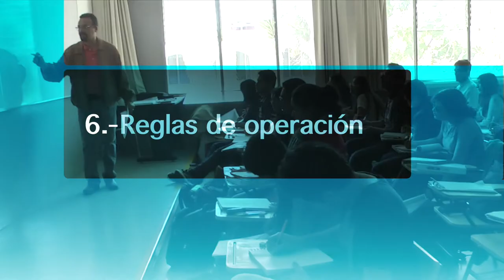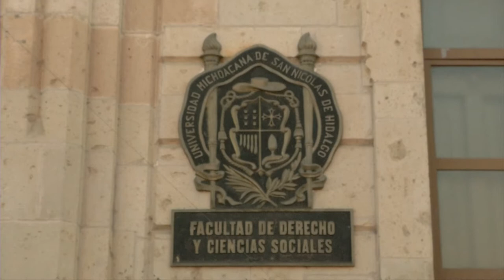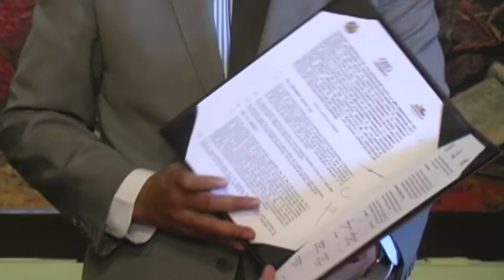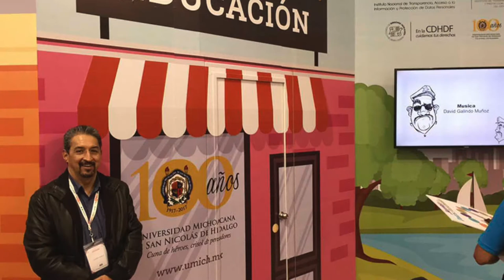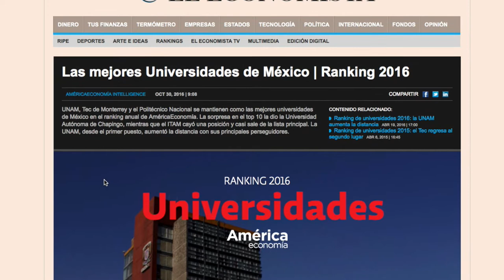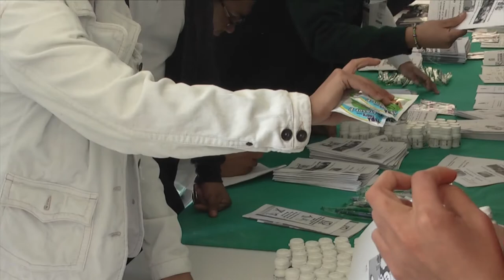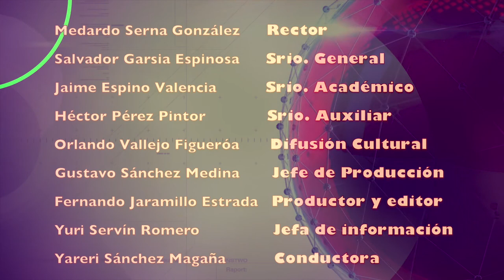LOS NICOLAITAS 3 DE DICIEMBRE 2016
El rector de la Universidad Michoacana de San Nicolás de Hidalgo, Medardo Serna González, y los titulares de otras seis universidades estatales, sostuvieron una reunión de trabajo con el secretario general ejecutivo de la Asociación Nacional de Universidades e Instituciones de Educación Superior (ANUIES), Jaime Valls Esponda, para establecer una ruta a seguir en busca del respaldo de las autoridades de sus respectivos estados y del Gobierno Federal. Hay Interés de los gobiernos de Pátzcuaro, Tacámbaro, Tuxpan, Zamora, Tepalcatepec, Múgica, Sahuayo, Marcos Castellanos y Puruándiro, por contar con una representación de la Casa de Hidalgo en sus demarcaciones.El trabajo que se realiza en torno a las acreditaciones y certificaciones en la Universidad Michoacana, habla del interés de la institución por brindar educación de calidad y un compromiso de transparencia hacia la sociedad a la que sirve, afirmó el rector de la Universidad Michoacana, Medardo Serna González, durante la recepción del equipo evaluador del Consejo Nacional para la Acreditación de la Educación Superior en Derecho, A.C. (Confede), en la Facultad de Derecho y Ciencias Sociales.